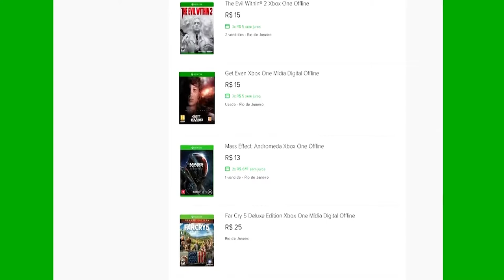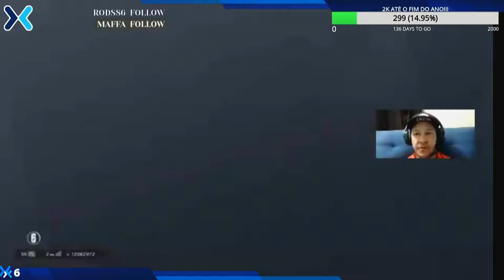🔵 🔵 Rainbow Six Siege Xbox X - QUANDO O TIO METRALHA TA INSPIRADO!!!